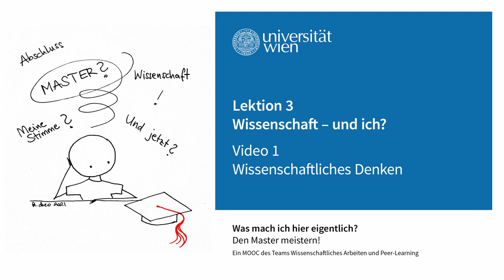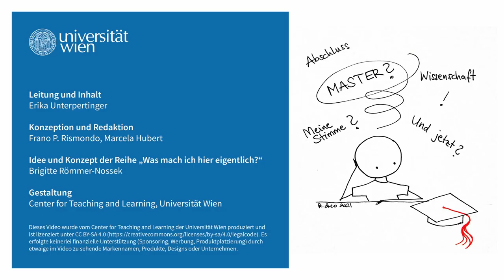[wasmachich4] Was heißt wissenschaftliches Denken?